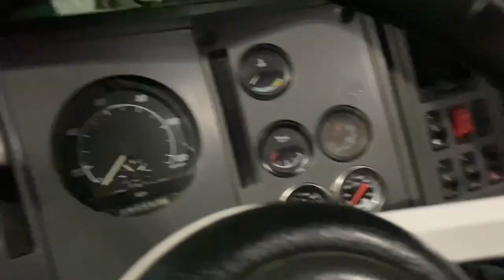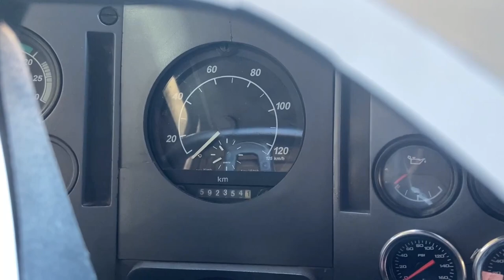OQUE EU ACHEI DO FH NOVO DO BRUNO GARCIA?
00:00-Parada Pro Banho
02:06-Arrochando o carro, em busca do descarrego
04:53-Descarregando o carro
05:46-OQUE EU ACHEI DO FH NOVO DO BRUNO GARCIA?